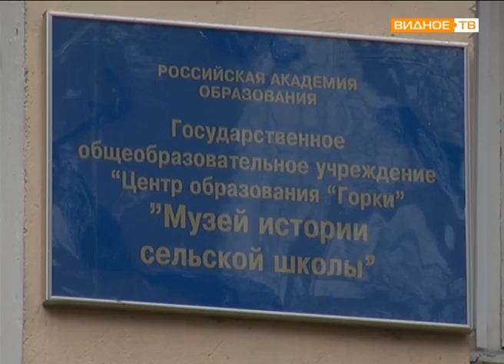Школе в Горках Ленинских - 95 лет!